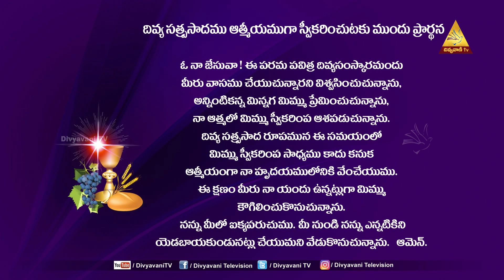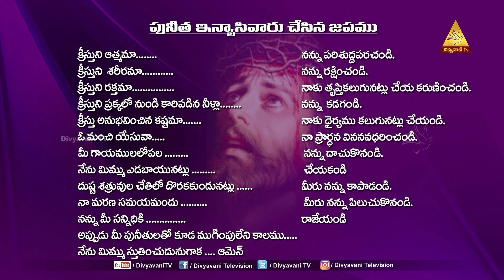HOLY MASS | గురుశ్రీ. పిడికిరాల ప్రభుదాస్. | 04 SEPTEMBER 2023 | MONDAY | 6AM | DIVYAVANI TV